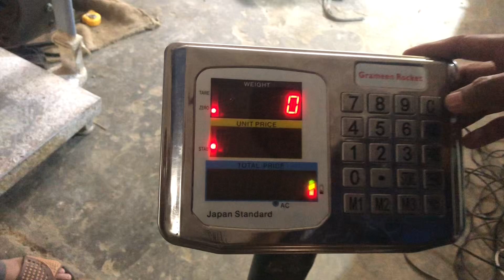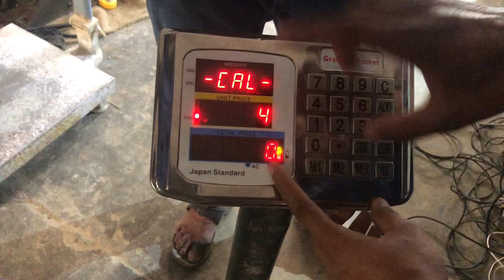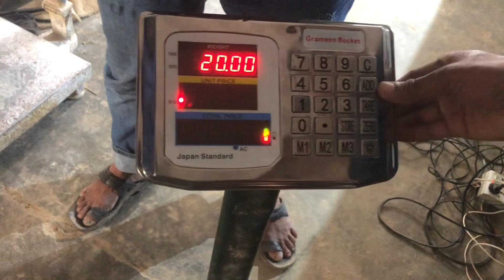Digital scale calibration technic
সকল প্রকার ডিজিটাল স্কেল ক্যালিব্রেশন
Step 1: Clean the Scale
Before you begin the calibration process, make sure your digital scale is clean and free of any debris or residue. Use a clean cloth to wipe down the scale’s weighing surface, and make sure there are no leftover crumbs or spills.
Step 2: Check the User Manual
Every digital scale is different, so it’s important to check the user manual for specific calibration instructions. The user manual should provide you with step-by-step instructions on how to calibrate your specific scale model, though most usually follow similar guidelines.
Step 3: Place Calibration Weight on the Scale

To calibrate your digital scale, you’ll need a calibration weight that matches the scale’s capacity. You can purchase a calibration weight online or at a specialty store. Once you have the calibration weight, place it on the center of the scale’s weighing surface.

Step 4: Press the Calibration Button

Some digital scales have a calibration button that you can press to begin the calibration process. Check your user manual for the location of the calibration button. Once you locate it, press the button to begin the calibration process.

Step 5: Wait for the Calibration Process To Finish

The calibration process usually takes a few seconds to complete. During this time, the scale will display a series of numbers or letters, and then the display will reset to zero. Once the display has reset to zero, the calibration process is complete.

Step 6: Remove the Calibration Weight and Test the Scale

After the calibration process is complete, remove the calibration weight from the scale and test it with another object of known weight. If the scale is reading accurately, it should display the correct weight for the object. If it’s still inaccurate, you may need to repeat the calibration process.